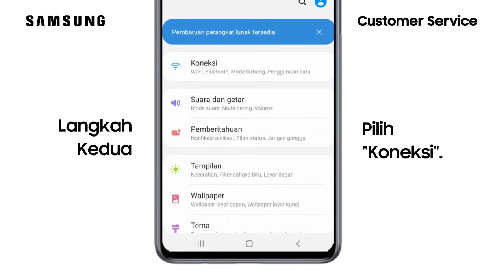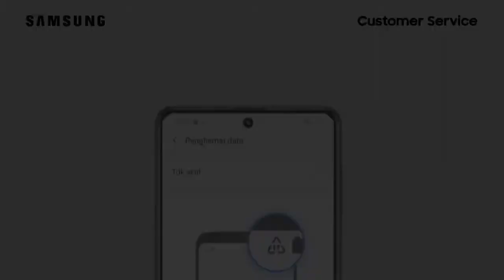Cara Menonaktifkan Penghemat Data - Galaxy M511